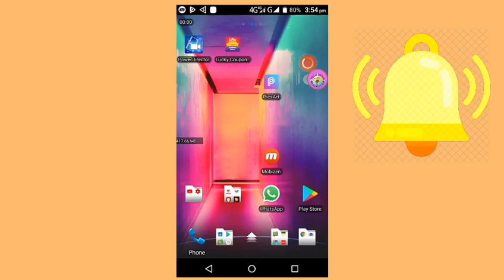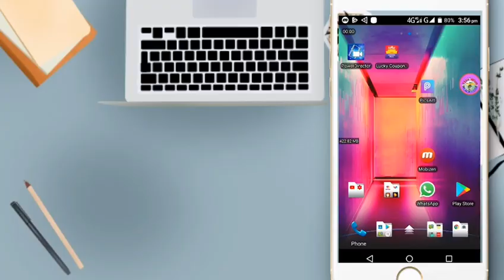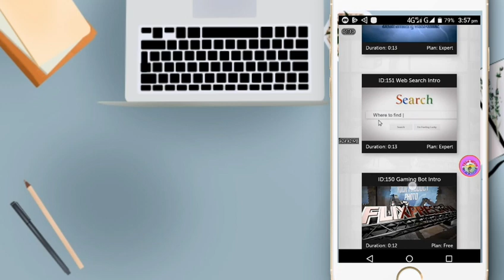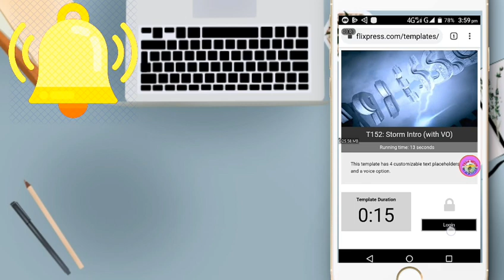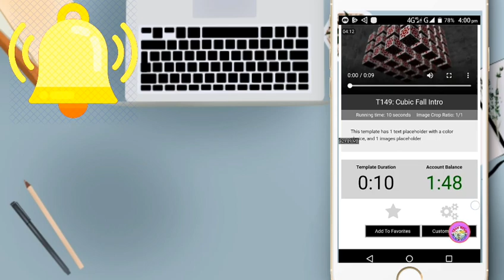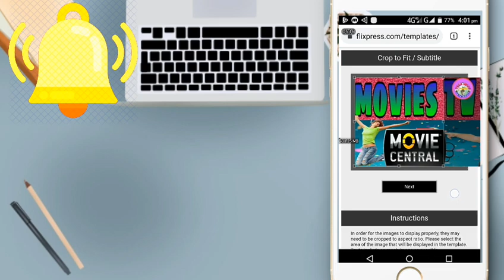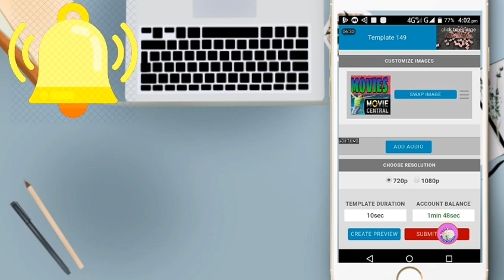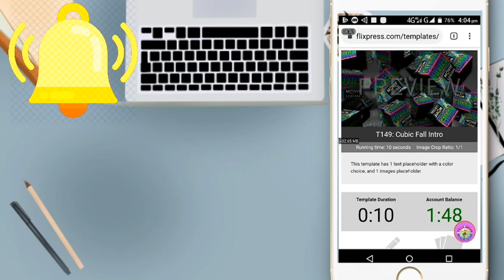How to create you tub intro 5 minute without watermark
Free intro create website link